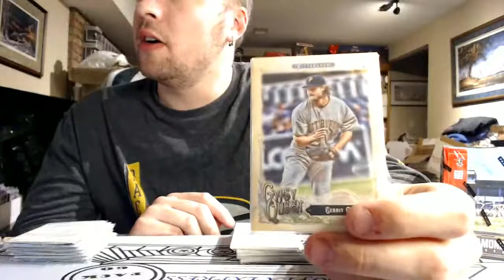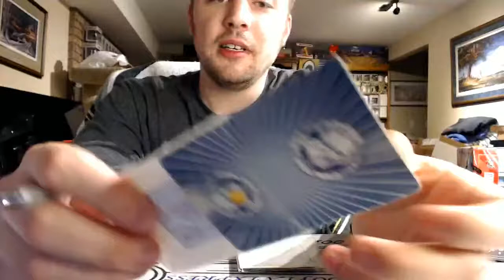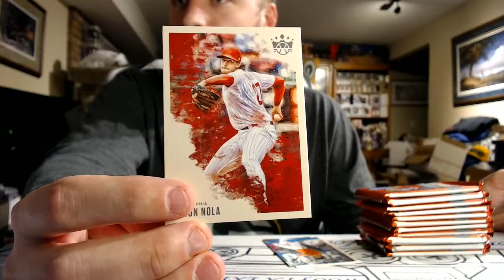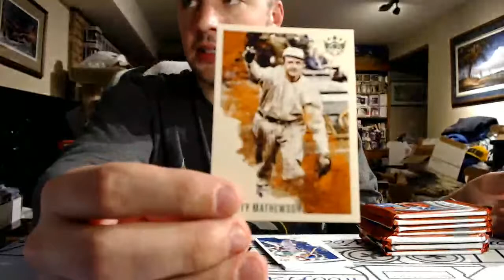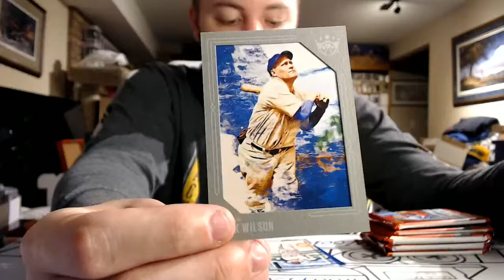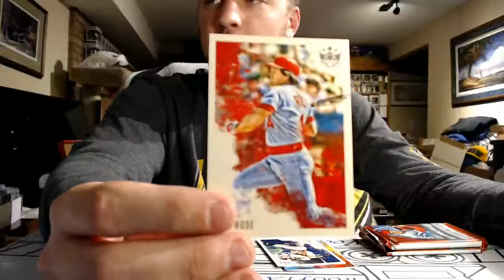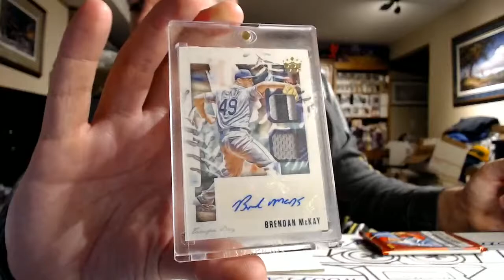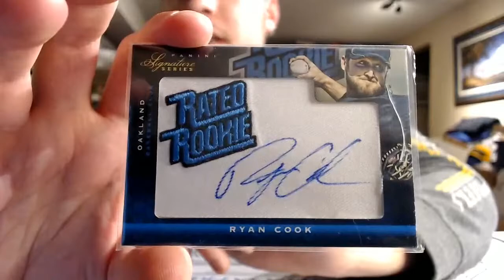SmokeBreaks Live Stream